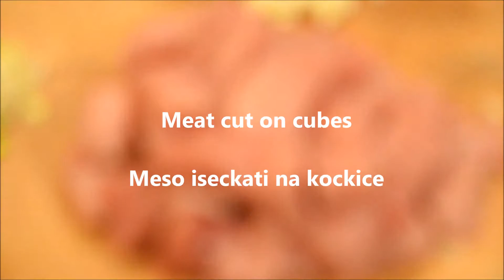Tasty Wrap With Meat And Vegetables - Ukusni Vrap Sa Mesom I Povrcem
How to make tasty wrap with meat and vegetables
Kako napraviti ukusan vrap sa povrcem i mesom

Cooking with chef Boy An